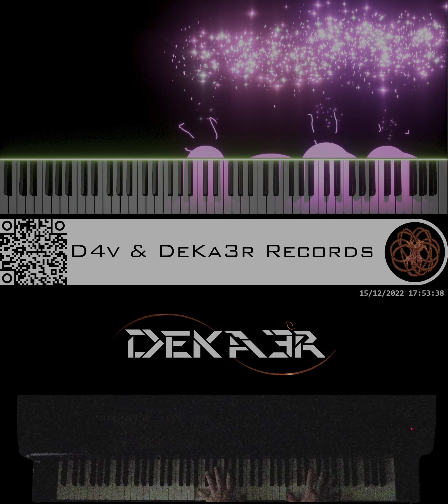🔴 IRL #803 - ESTUDIOS PROFUNDOS DE PIANO - FA# MENOR ARMÓNICO - ESCALAS DOBLES EN OCTAVAS